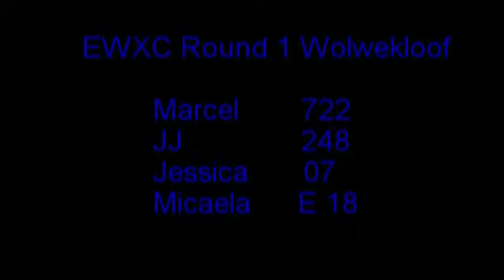EWXC 1 WOLWEKLOOF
quarrykwaggas having a great time at the EWXC 1 WOLWEKLOOF